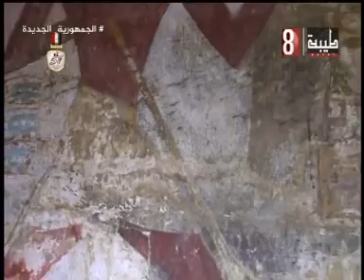حكاية مكان 21 10 2024